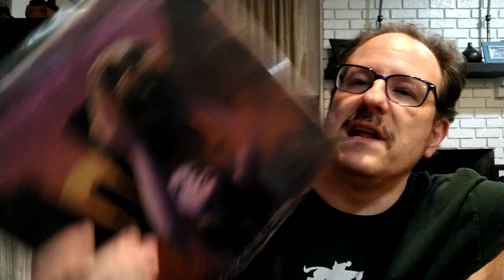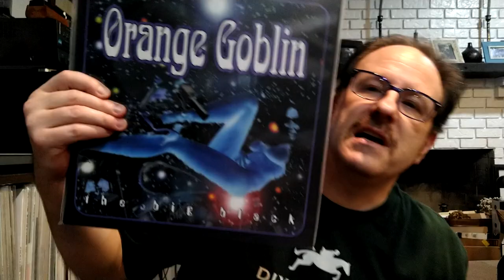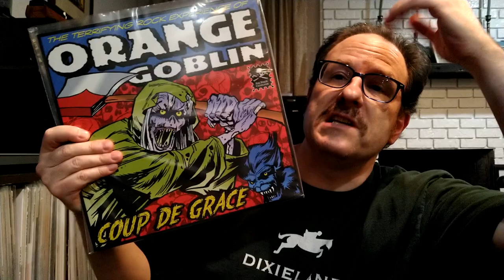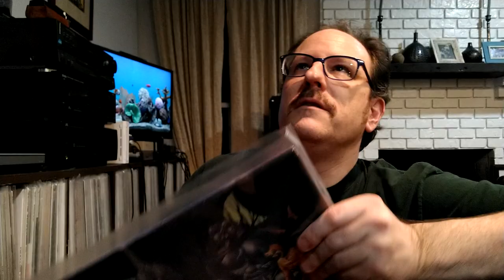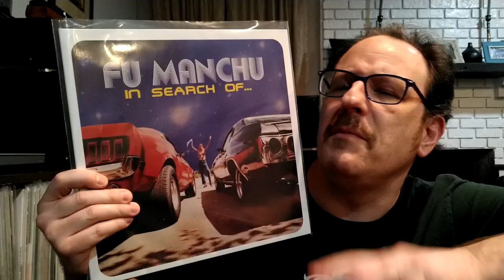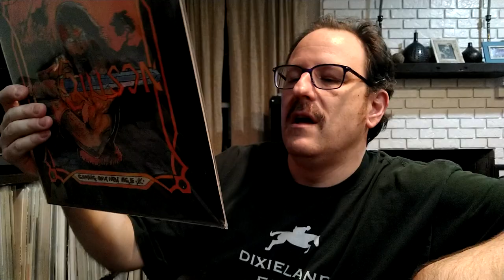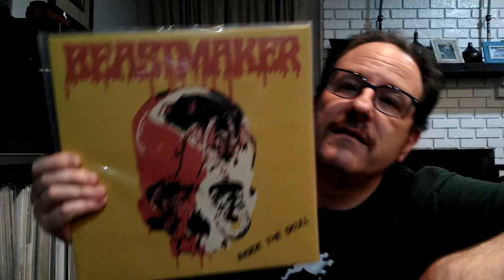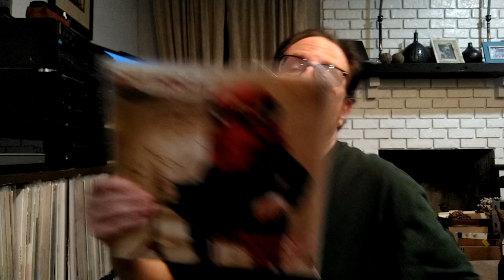What's Spinning? 01-25-2021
The thing cuts off at the end... getting used to the new phone!